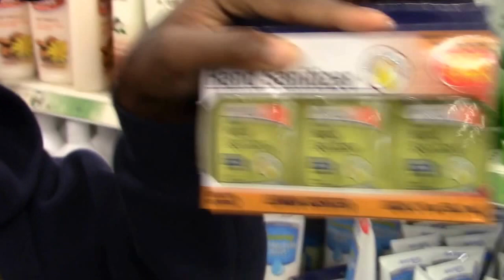SUNDAY EVENING ERRANDS (TEA STRAINER HUNT)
This is the very first vlog of two very playful women. Will we find the infamous tea strainer?? Watch to find out.

@Shanise Brown